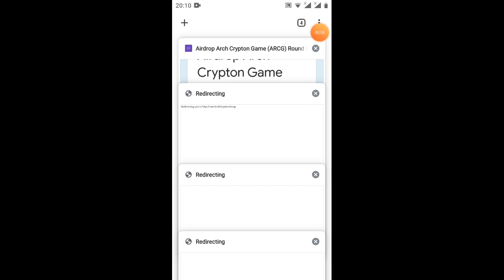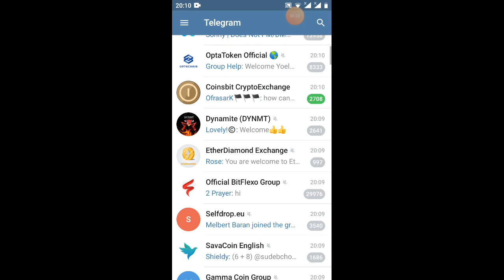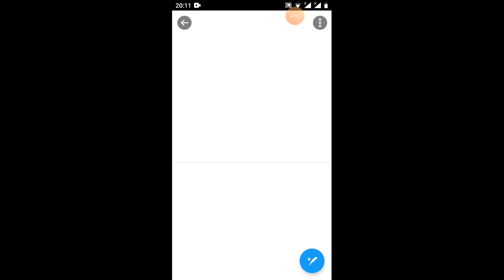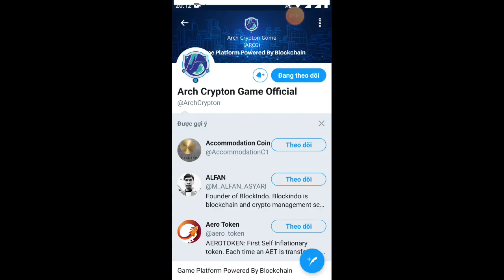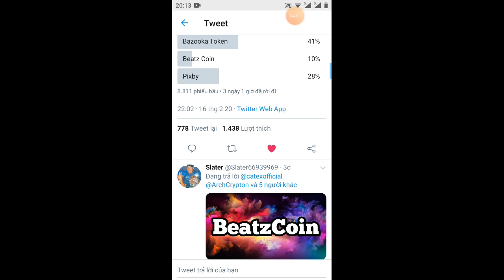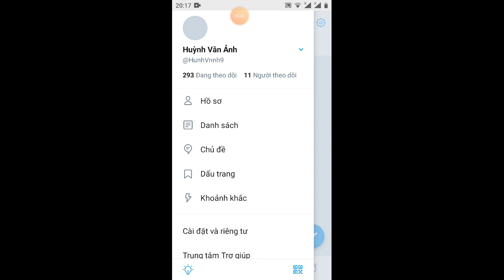hướng dẫnnhận 50ArCG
Link fom
xinh lõi anh em video bị lõi
anh em cứ điền thông tin theo yêu cầu của nó nha